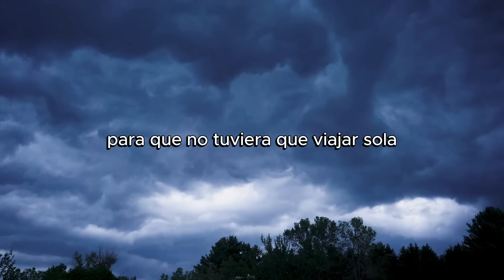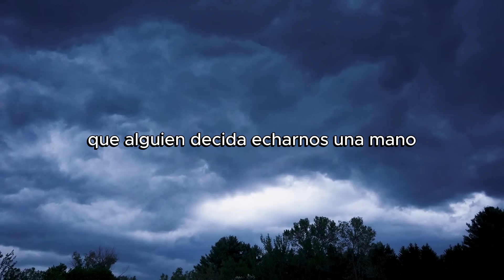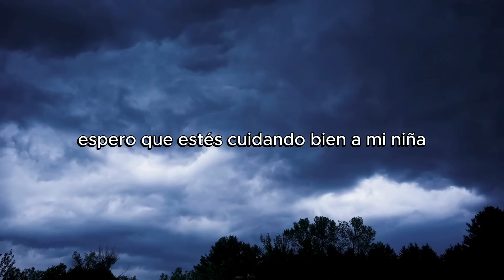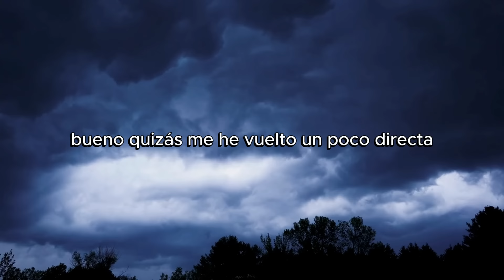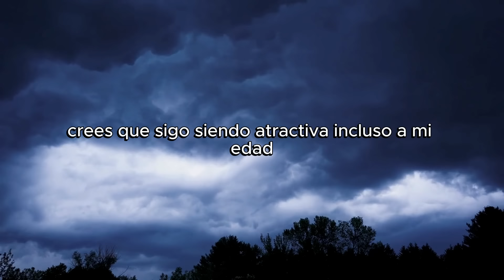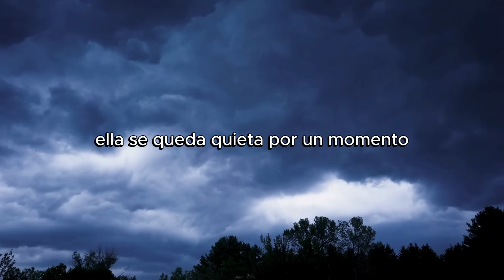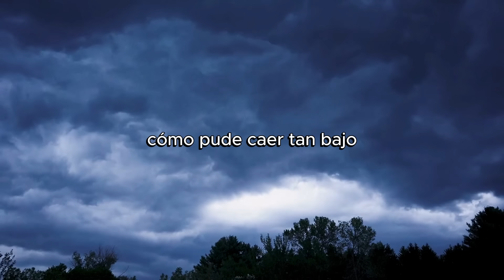r/Mi SUEGRA y YO encontramos como PASAR el TIEMPO en el automóvil | Historias de Reddit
Mi SUEGRA y YO encontramos como PASAR el TIEMPO en el automóvil

¡Asegúrate de darle like, suscribirte para no perderte los vídeos que subimos todos los días y activar la campana de notificaciones para estar al tanto de cada historia que tenemos preparada para ti!

00:00 Mi SUEGRA y YO encontramos como PASAR el TIEMPO en el automóvil